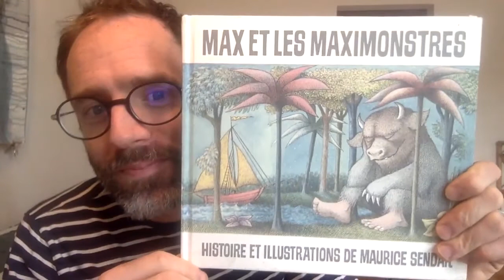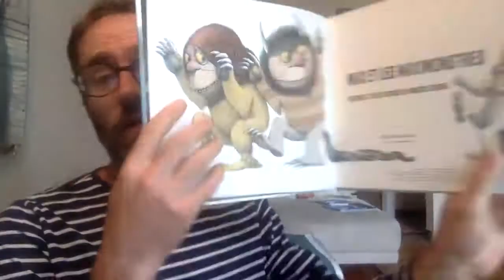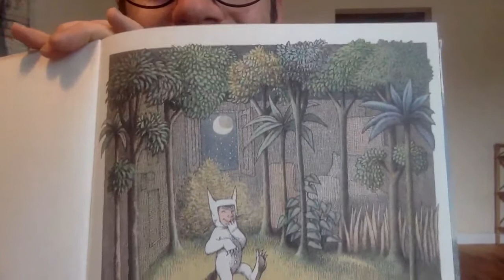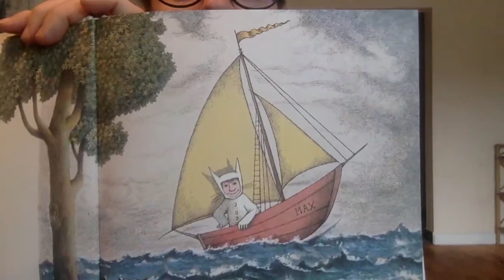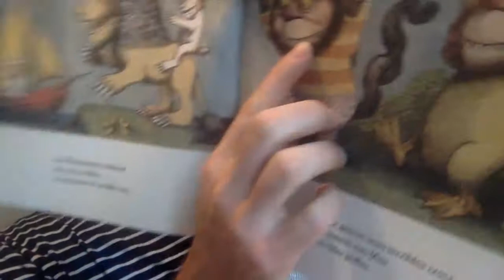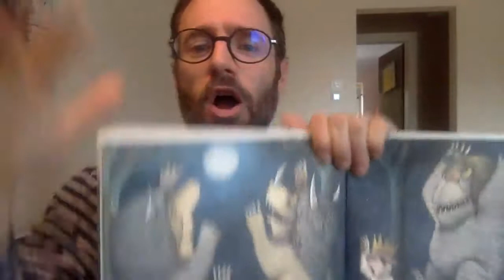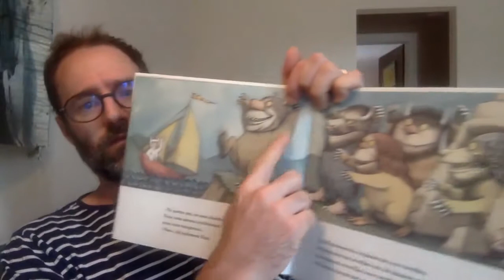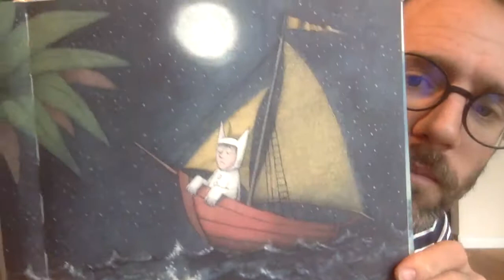« Max et les maximonstres» lecture d'album avec LPC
Album jeunesse « Max et les maximonstres»  de Maurice SENDAK, l’école des loisirs

Lecture d'album jeunesse en langue française parlée complétée (Lfpc) à l'attention des enfants malentendants et de tous ceux qui aiment qu'on leurs raconte des histoires.